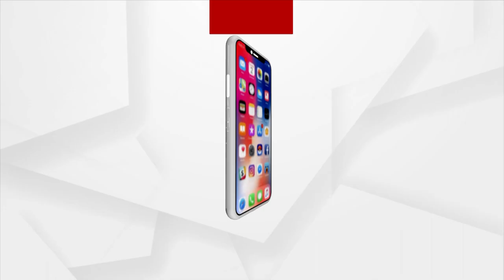Odisha Urban Polls 2022: BJP Leader Jagannath Pradhan campaigns for Corporator candidate in BBSR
BJP Leader Jagannath Pradhan campaigns for Corporator candidate Parbati Jagdev in Bhubaneswar ward no 37 ahead of Municipal elections 2022.